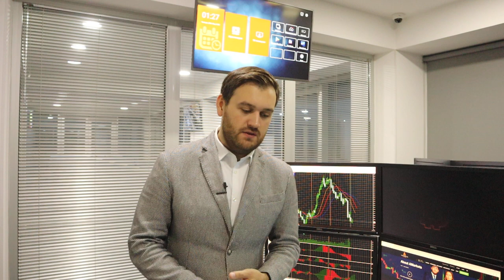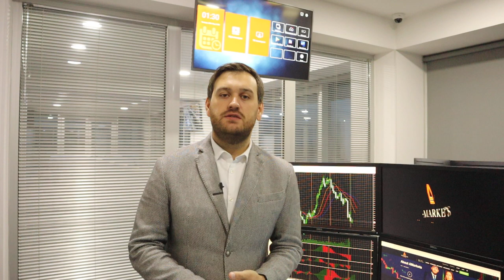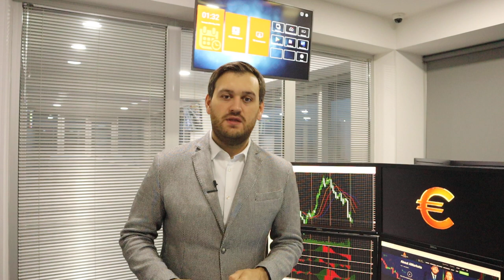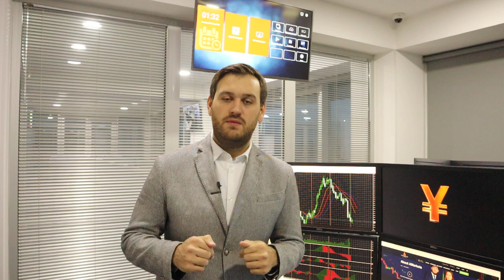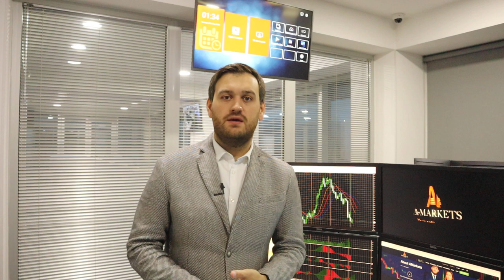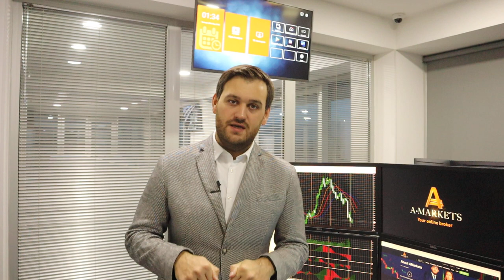Что сегодня ждет доллар и евро? | AMarkets